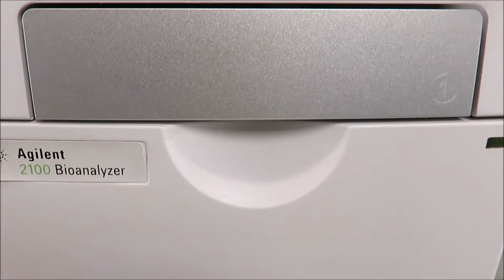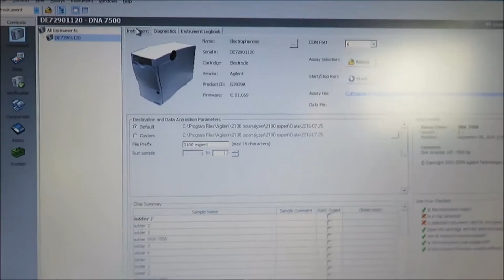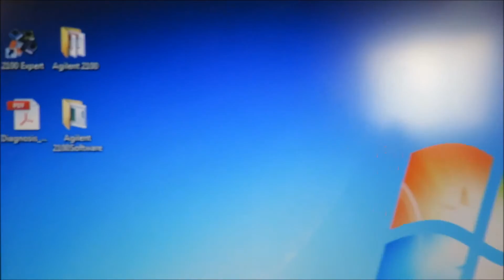Agilent 2100 G2939A Bioanalyzer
Agilent 2100 G2939A Bioanalyzer available for sale from The Lab World Group.